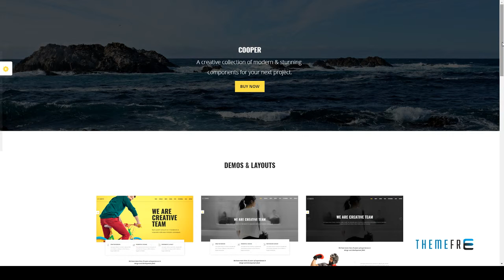Cooper - HTML Responsive Template | Free Template Aditya Stu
Columns 3

 Layout Responsive

 Tags app landing, business, clean, corporate template, creative, landing page, marketing, multipurpose landing page, parallax, portfolio, resume